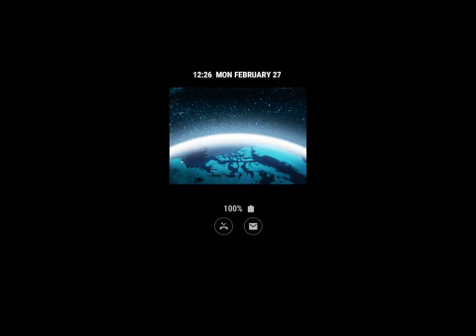[Live] Asteroids in space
Introducing the '[Live] Asteroids in space' live-theme from Lyon studio.